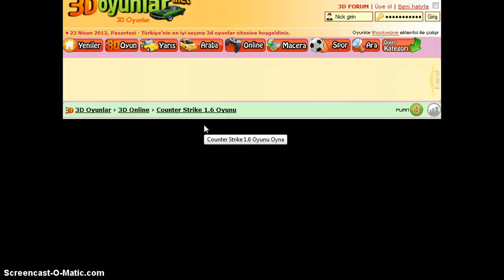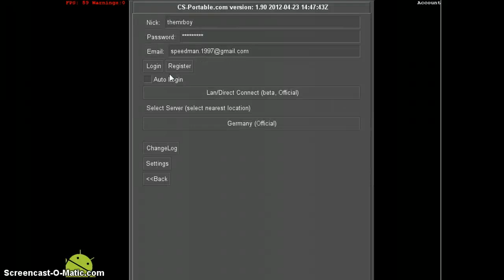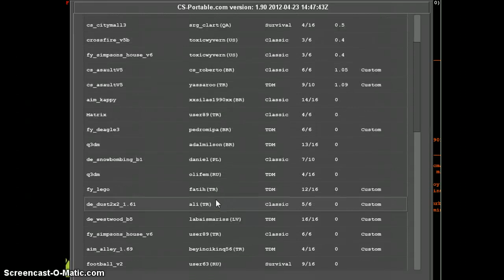Counter Strike 1.6 (No Download) | TeamDeathMatch